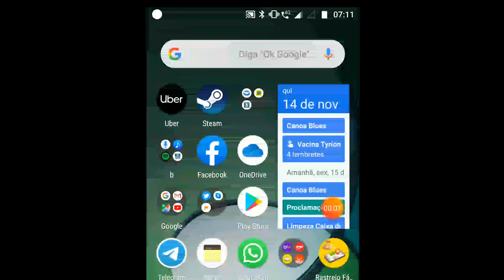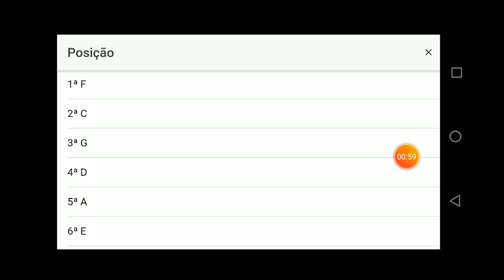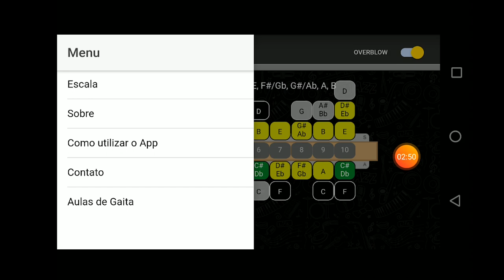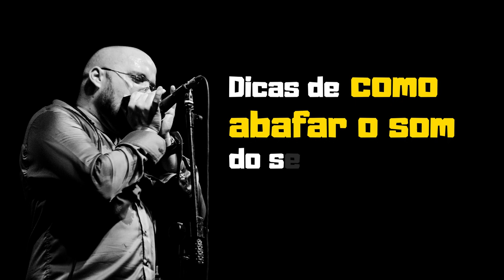Dicas de Gaita Temp. #02 - Ep 11. Dicas de como abafar o som do seu estudo.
Promoção no Instagram!!!

Essa nova série de vídeos com dicas e reviews conta com novas parcerias.